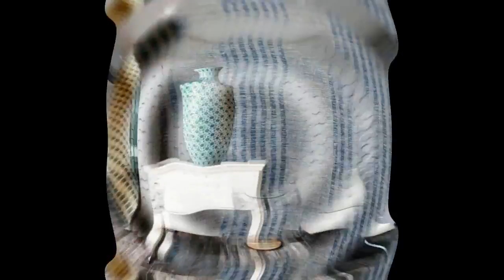Bedroom Wall Textures Ideas & Inspiration, Interior Design Ideas,Textured Wall Ideas 4 Home #1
Bedroom Wall Textures Ideas & Inspiration, Interior Design Ideas, Textured Wall Ideas 4 Beautiful Home #1